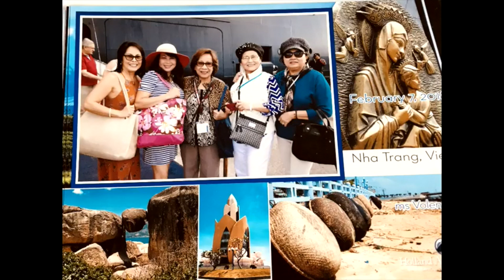Lòng Mẹ - Ngọc Thanh & Phạm Thanh Phong